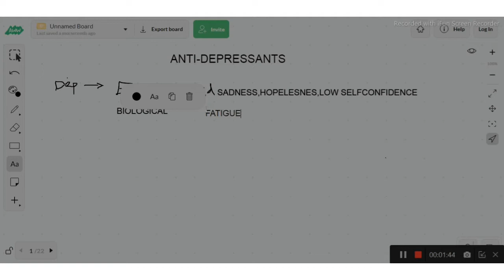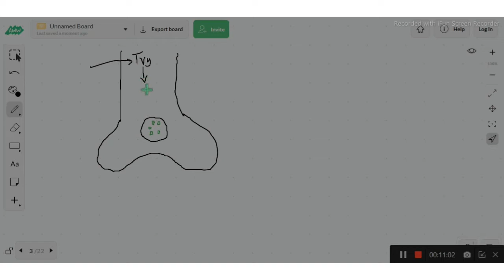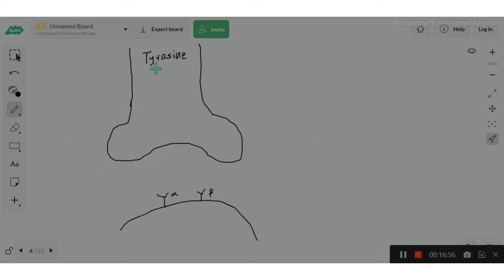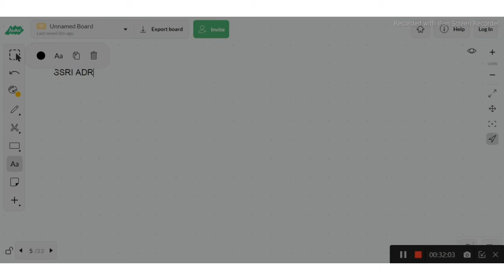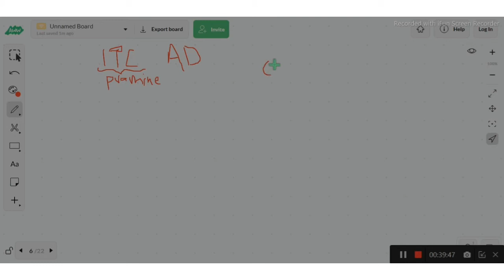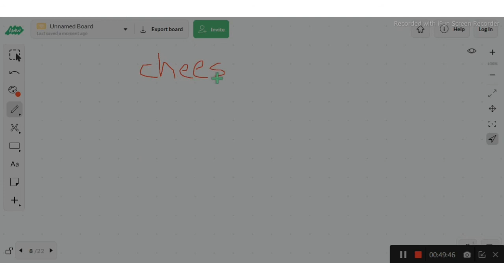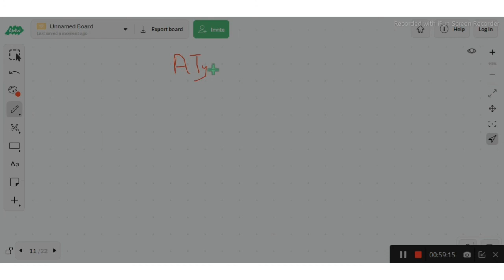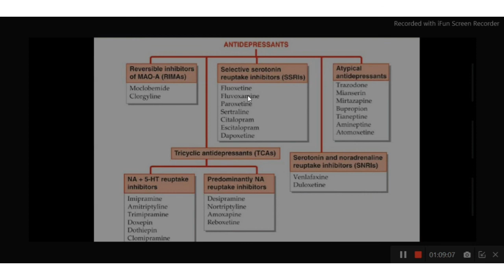Anti-Depressants | Pharmacology | Malayalam | AAA Lectures